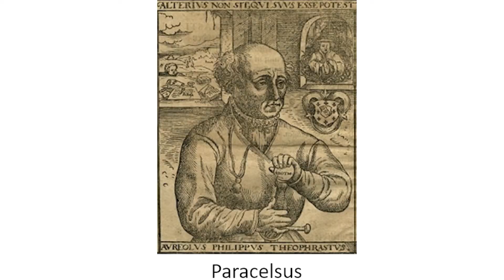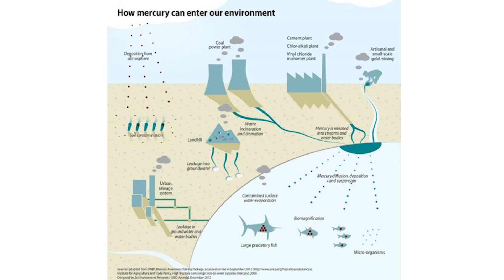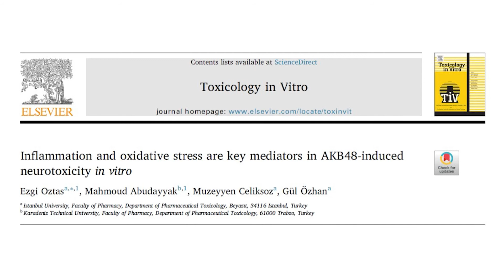Eczacılık Fakültesi Farmasötik Toksikoloji Ana Bilim Dalı